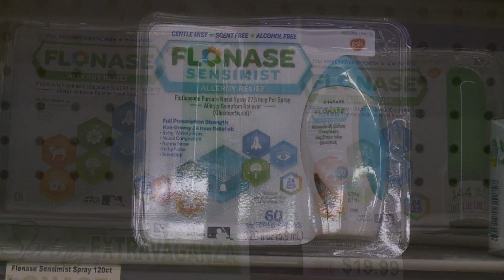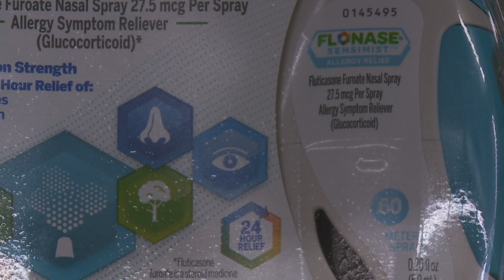Dr. putting all his patients on nasal steroids to lessen effects of COVID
Dr. Brobson Lutz said he found that his patients with serious asthma and allergies seemed to have minor effects from COVID.